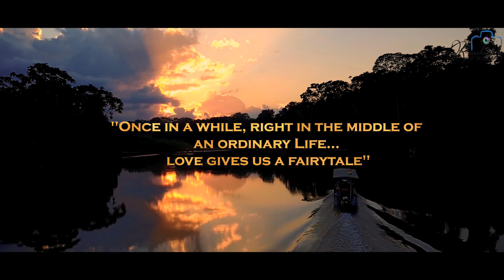NILANSHI & SOURABH || PRE-WEDDING RANCHI